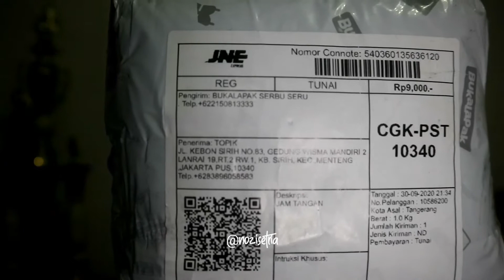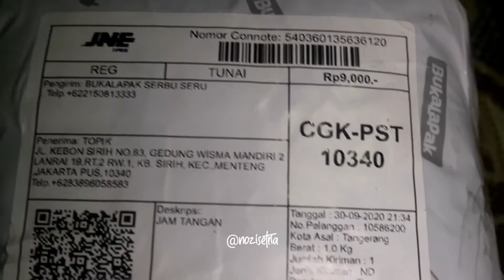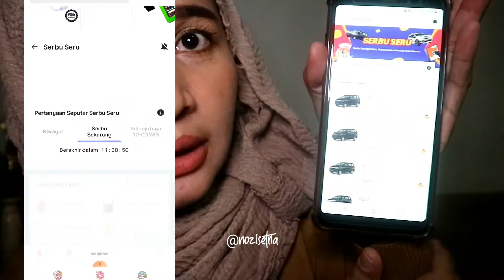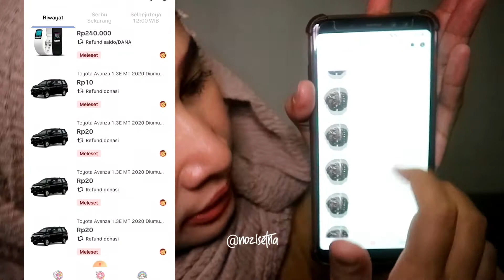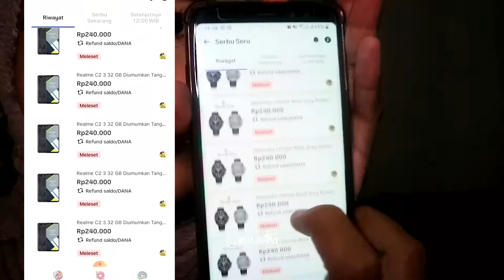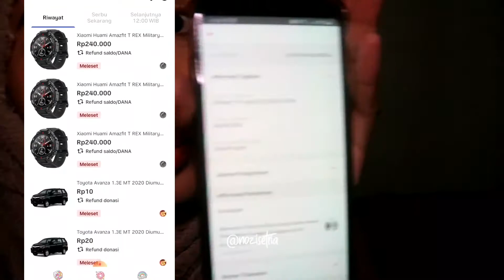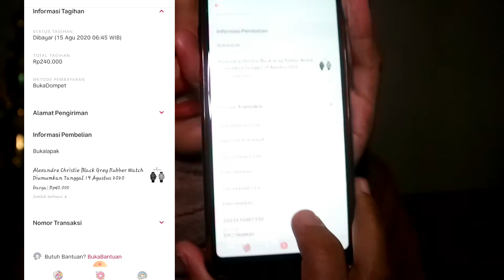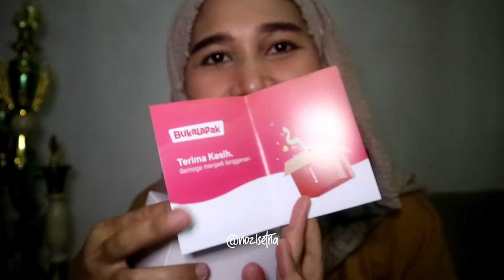Serbu Seru Bukalapak Settingan !!! Pembuktian Unboxing serbu seru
Hy gais kali ini aku menang lagi Serbu Seru Bulapak kali ini aku akan lebih bikin detail lagi dalam unboxing videonya, dari proses menang hingga unboxing hadiahnya. Jadi banyak diantara teman-teman video umboxing aku yang sebelumnya di skip atau dilewatkan. Dan langsung meninggal kan komentar dan kolom komentar. Bahwa Bukalapak gak real... bahwa video unboxing nya ga real. Padahal udah dijelaskan secara detail. Dan kali ini lebih detail ya. So tonton sampai habis.